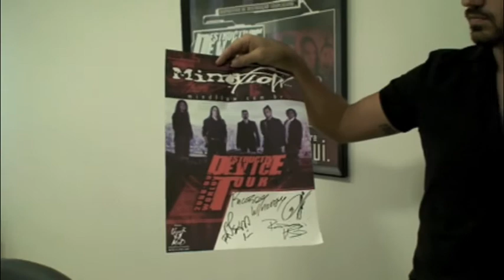Newsletter #10 - MindFlow Street Team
Newsletter eletrônica do MindFlow Street Team nº 10 - mês de Abril/2009.